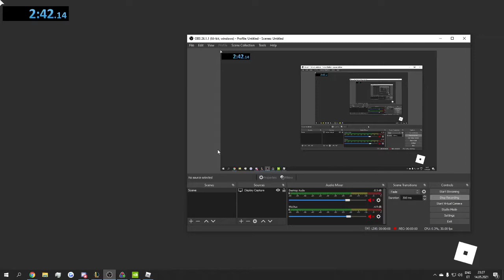The Mimic Chapter 1 WORLD RECORD 8:41.82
The Mimic WR